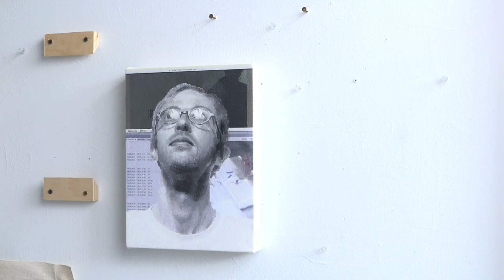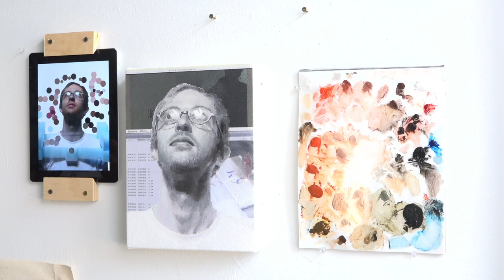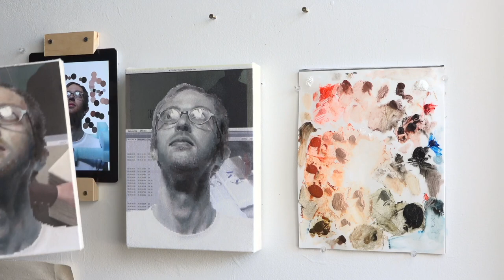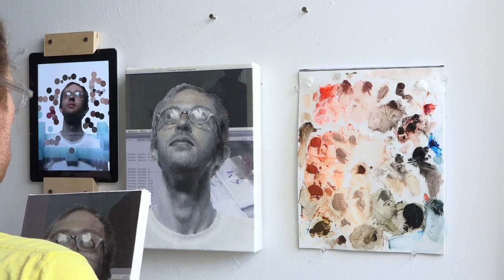Live Study Hour 788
First Glaze on Patrick (Study)